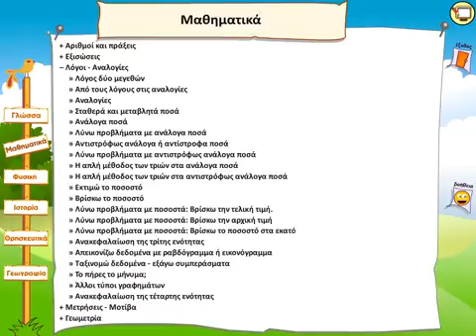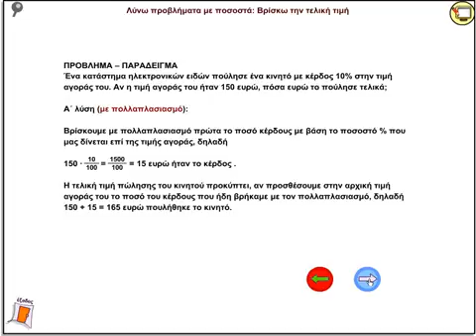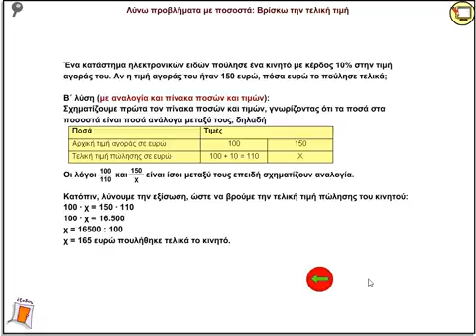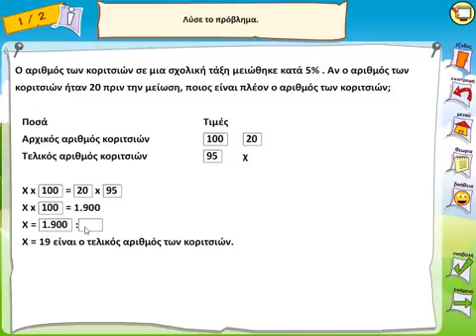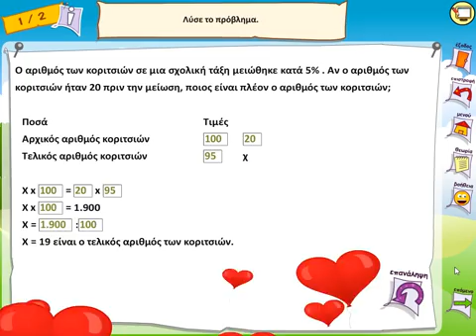Λόγοι, Αναλογίες - Λύνω προβλήματα με ποσοστά: Βρίσκω την τελική τιμή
Θεωρία και Παράδειγμα για την επίλυση προβλημάτων με ποσοστά όπου το ζητούμενο είναι η εύρεση της τελικής τιμής.